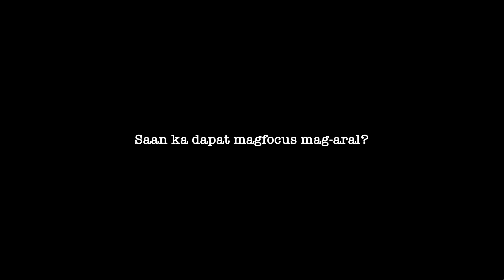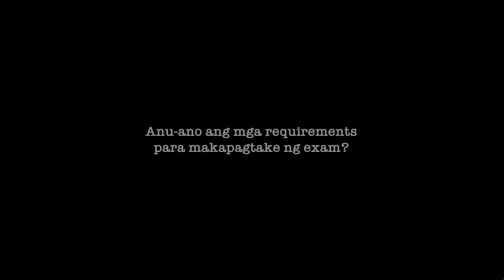Sharing My Experience: The Day of My Exam | FAQs About Basisexamen Inburgering A1 Part 2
Click CC for English Subtitle! (Subtitle starts at the questions.)

Hello friends. I've heard you! So here are the answers to the questions you left. Click play now! ❤

Speaking:
Source - Naar Nederland:

Reading:
Source - @AdAppeltaaltrainingen:

In case you're interested to know, here are the gears I use:

Camera: Canon G7X mii
Editor: Camtasia 2018